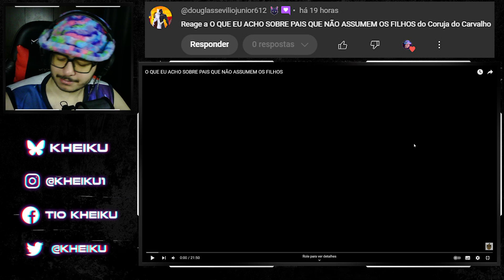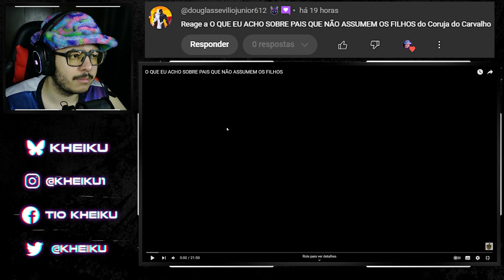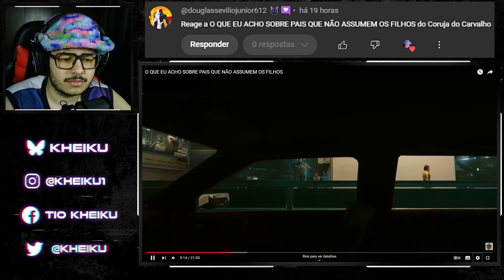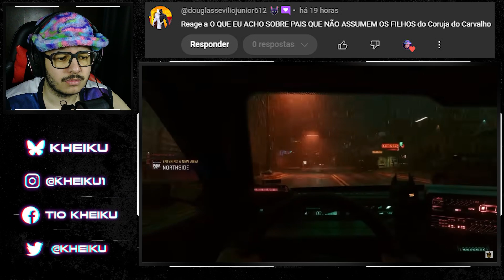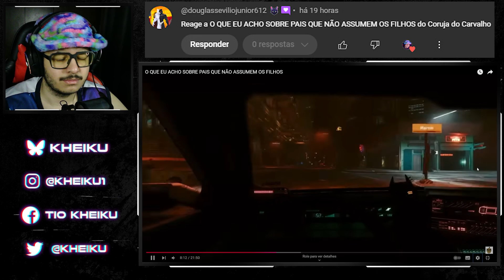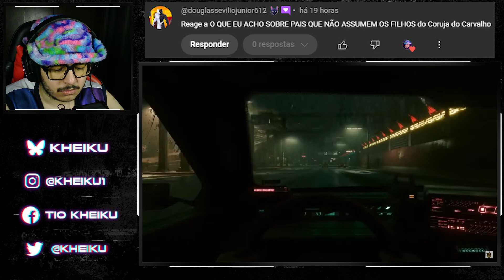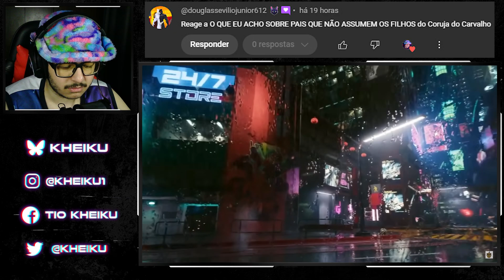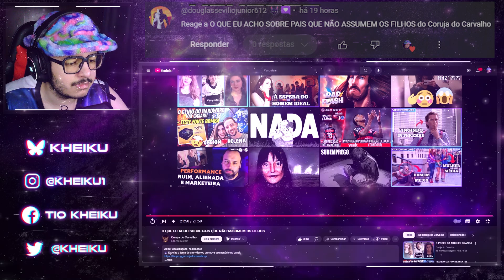SEM COMENTÁRIOS - O QUE EU ACHO SOBRE PAIS QUE NÃO ASSUMEM OS FILHOS | Reagindo ao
●Vídeo Original●